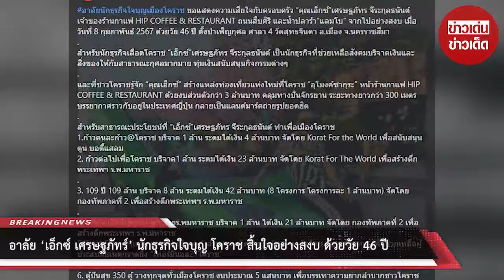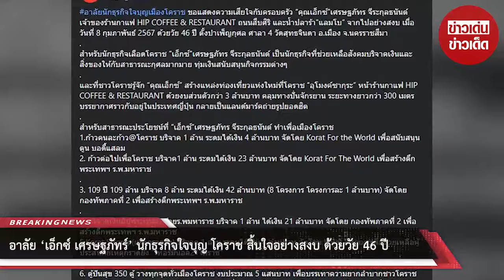อาลัย ‘เอ็กซ์ เศรษฐภัทร์’ นักธุรกิจใจบุญ โคราช สิ้นใจอย่างสงบ ด้วยวัย 46 ปี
00:00 - Intro
00:10 - News
01:00 - Minute